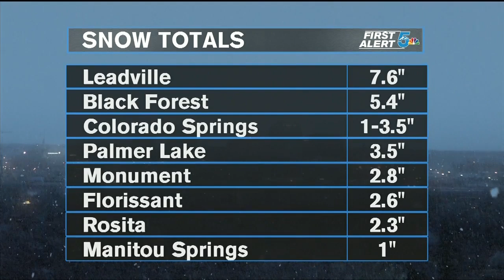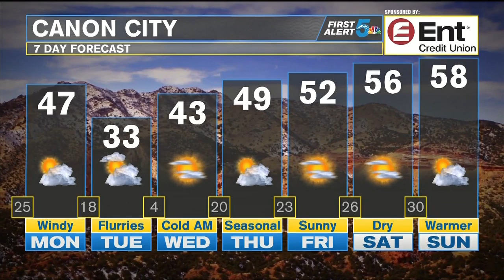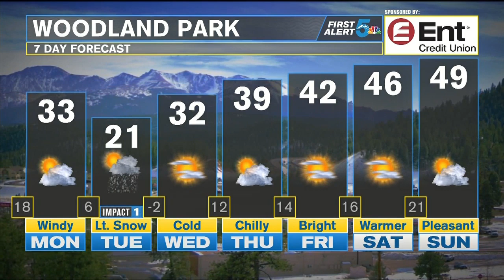A windy start to the week ahead for southern Colorado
Cool temperatures and wind are the story for the first half of the week.